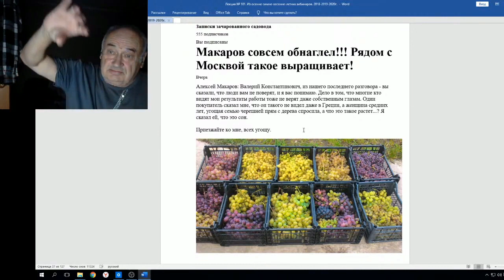В Железов Макаров совсем обнаглел